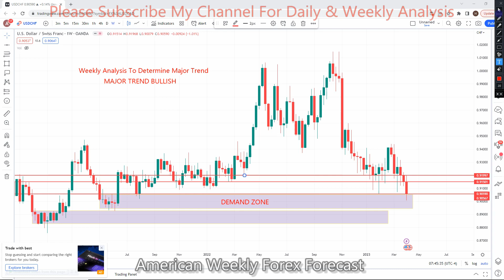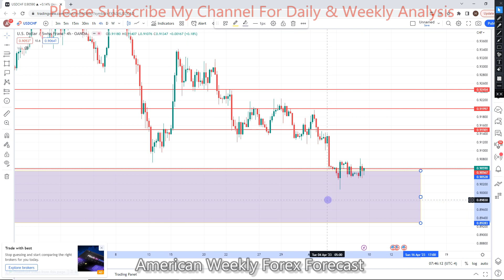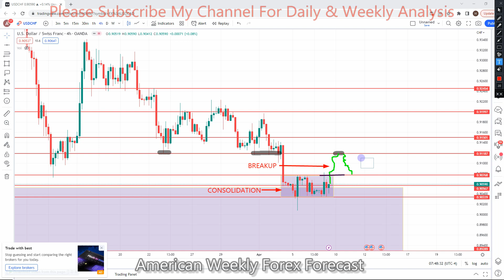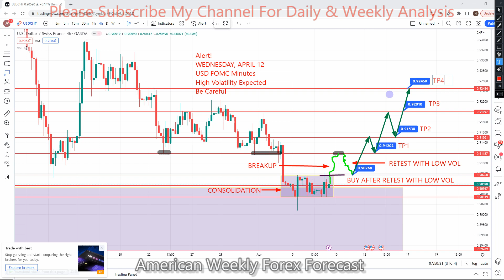USDCHF 10 TO 14 APR 2023 American Weekly Forex Forecast